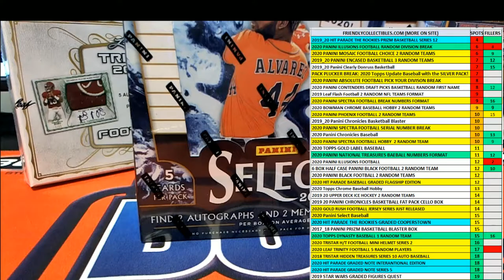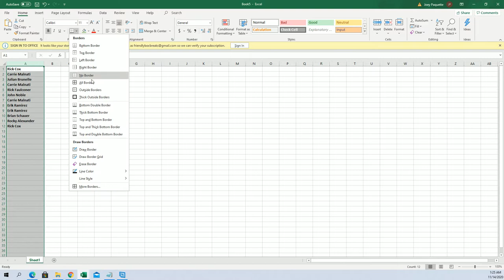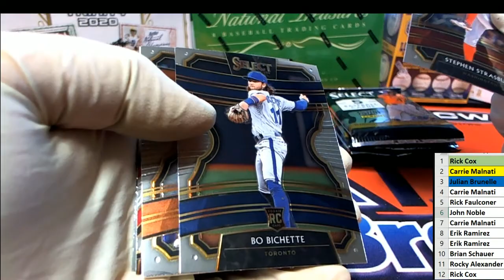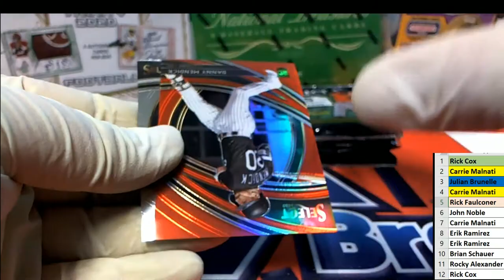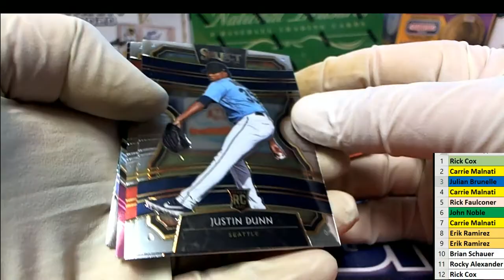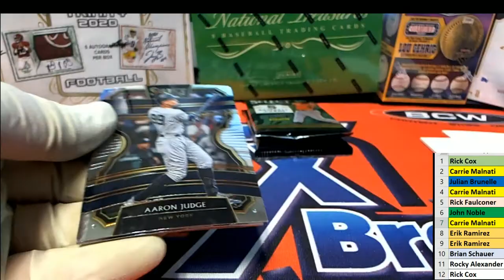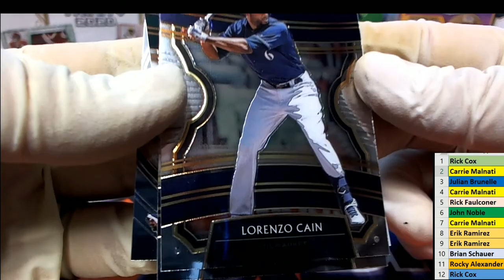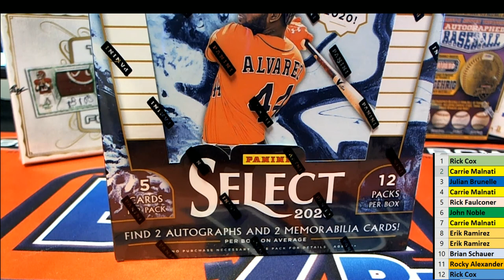PACK WAR WIN A BOX 2020 Panini Select Baseball ID 19SELECTBB822